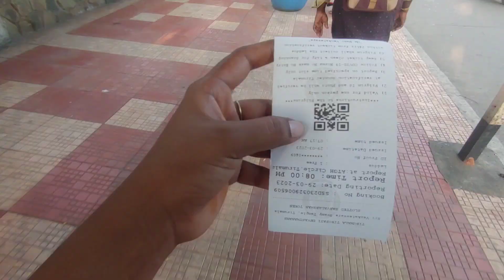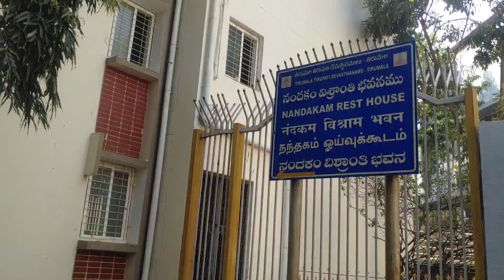Tirupati......... sangathuluu.......🤔🤔vellivachina ......vishayalu.....😍😍yamini vlogs#yamini